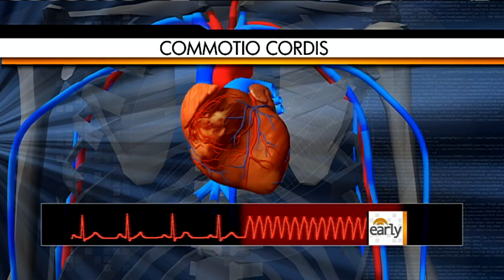AEDs up survival rates for heart attacks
Dr. Jennifer Ashton reports on a high school hockey player whose life was saved by an automated external defibrillator, or AED, and then talks to Chris Wragge about why these devices aren't more commonly available at all sporting events.